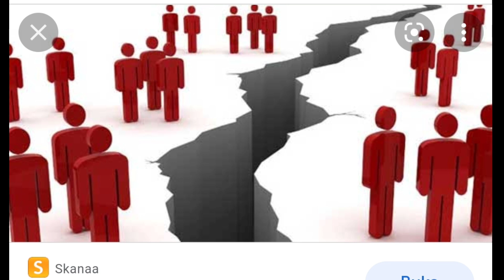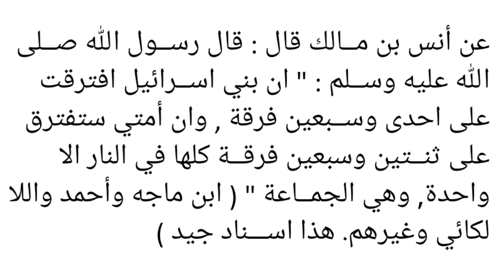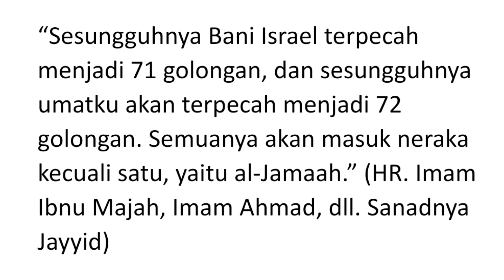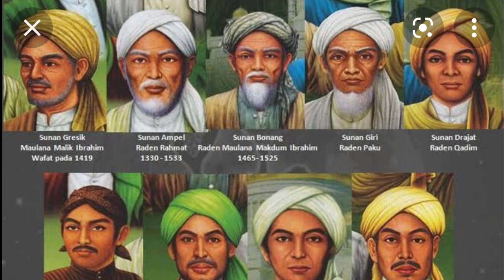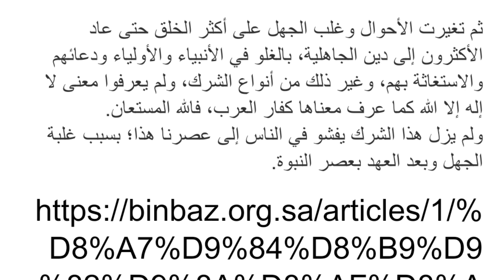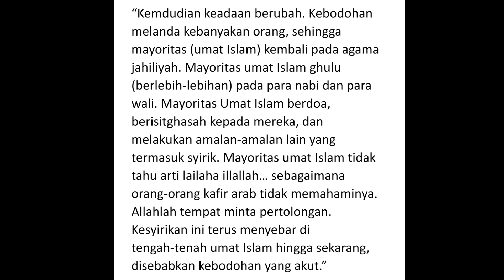SYAIKH BIN BAZ AL-WAHABI TUDUH MAYORITAS UMAT ISLAM GOBLOG!